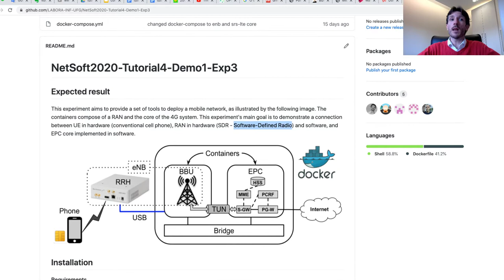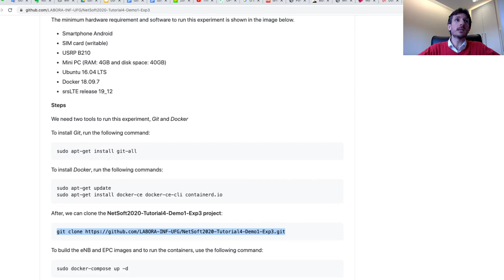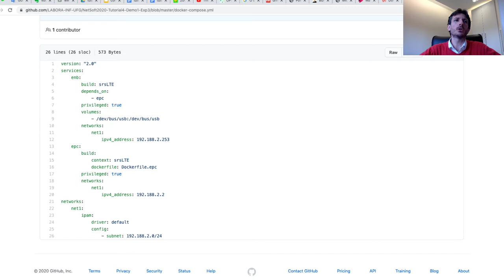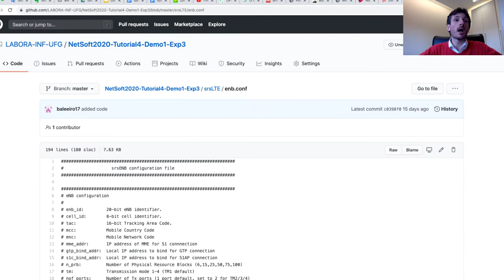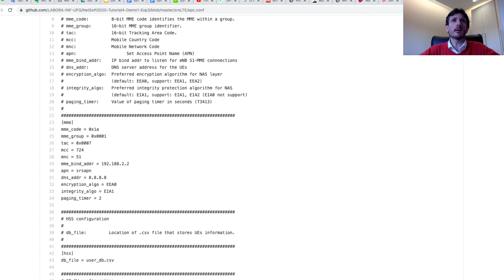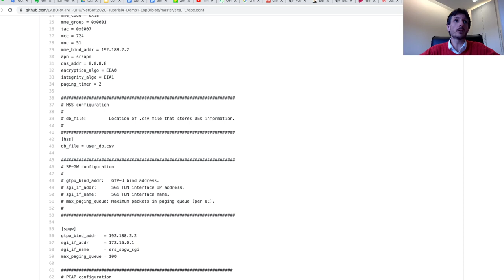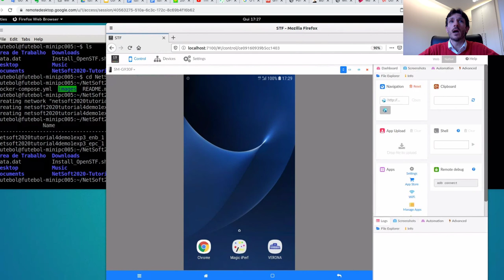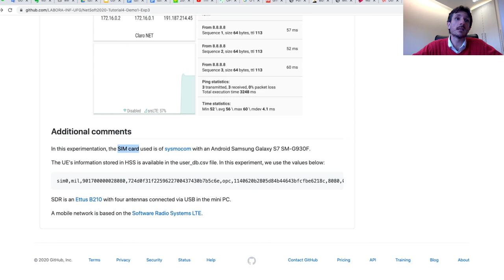UE and RAN in Hardware (conventional cell phone + SDR) and srsLTE: a pratical approach in 4G/EPC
This video explore the use of software in the 4G system composed of the Radio Access Network (RAN) and the core components. In this vídeo you can see a pratical aproach with the use of User Equipment in hardware (conventional cell phone), RAN in hardware (SDR) and software, combined with srsLTE Project representing the Envolved Packet Core (EPC). This is a part of the tutorial presented in IEEE NetSoft2020 by LABORA Research Group.  You can find more information about this subject in these links: